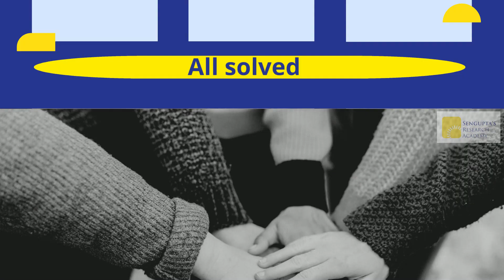Workshop 27 - Case Report Writing | 23rd Feb | Register Now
🎙️Welcome to the Case Report Writing Workshop!

🔥Workshop Objectives:

1. Understanding the structure and components of a well-written case report.

2. ⁠Learn strategies for effectively gathering and organizing case data.
3. ⁠Explore techniques for critically analysing and interpreting case findings.
4. ⁠Gain insights into the ethical considerations and guidelines for writing case reports.
5. ⁠Enhance writing skills to craft clear, concise, and impactful case reports.

Details:
🗓️ Date: 23rd February
⌚ Time: 20:00 – 21:00
📍 Location: Google Meet
Investment: Rs 525 or $10 USD

Detailed Agenda:
✅Case report writing – best practices using Pierson’s conceptual scheme.
✅Checklist-based approach to Case report writing.
✳️Live demonstration of writing case reports – 2 examples.
🥇Case series, Ophthalmic image, Photo essay, letter to editor and other short communications available to you – how to choose.
✅Specific journals to target publishing case reports and other short communications.
✅Zotero reference manager – live demonstration
✳️Q&A with Dr Sengupta – brings it all together